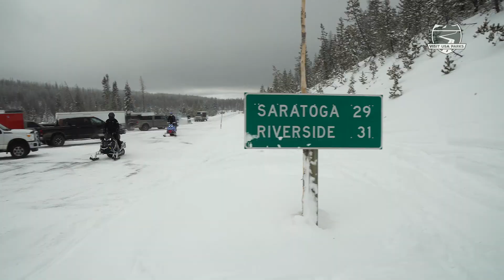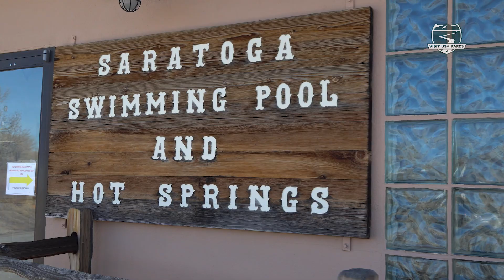Carbon County, Wyoming: Get Your Winter On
By Ryan Halverson for Visit USA Parks
Winter is the quiet season in Carbon County, Wyoming, but that doesn't mean there isn't a lot to do. Head out into the Snowy Mountains or the Sierra Madre Mountains on a snowmobile. Catch a $20,000 fish through the ice. Warm up in the hot springs, and join the locals over a great meal and a beverage downtown.